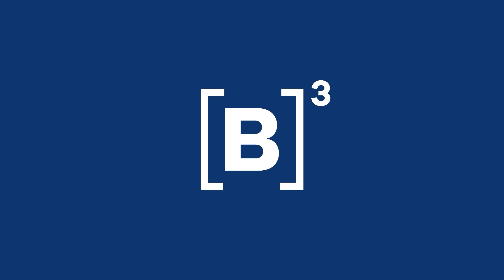B3 Convida Mica Rocha | "Conheço muita gente que tem dinheiro e não tem mais nada"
Mica Rocha é empresária, publicitária, influenciadora digital, apresentadora e autora de livros best sellers. Uma empreendedora que utiliza o espaço que conquistou para inspirar pessoas e impulsionar seus negócios.

Descubra o segredo de todo esse sucesso com a autenticidade e o bom humor da Mica. E mais: um papo sobre dinheiro e astrologia - o que os astros nos revelam sobre o comportamento das pessoas na Bolsa de Valores? Dá o play!

🎧 Quer conferir a entrevista completa em vídeo ou áudio?

PraTodosVerem PraCegoVer Um vídeo com apresentação de Alexia Raine e Thais Pessoa entrevistando Mica Rocha. Esse conteúdo é parte de uma playlist de cortes com outros trechos da entrevista.